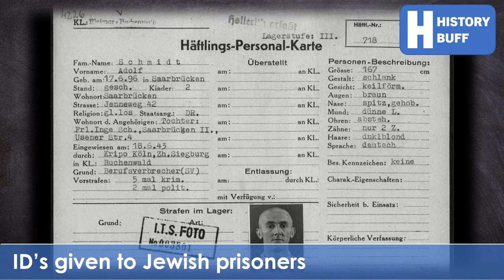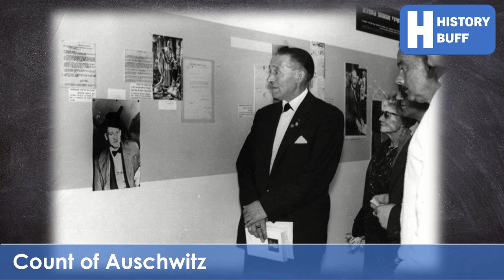Charles Joseph Coward: The British 'Count of Auschwitz'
Coward, though bearer of such surname, was no weakling during WWII. As a matter of fact, he was a master of escape from German prisons with seven prison breaks to his name, one which managed to land him an Iron Cross. He also caused trouble while in German concentration camps by organizing sabotage while spying on Nazi troops working in these places. He gathered his reports and witnessed for the Nuremberg and IG Farben Trials and even helped about 400 Jewish laborers in Nazi camps to escape – a difficult feat.